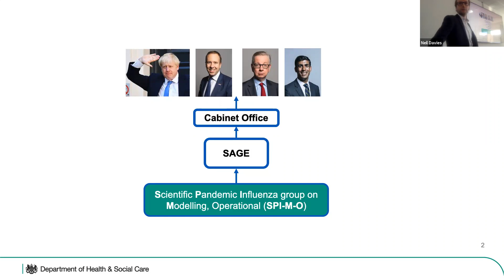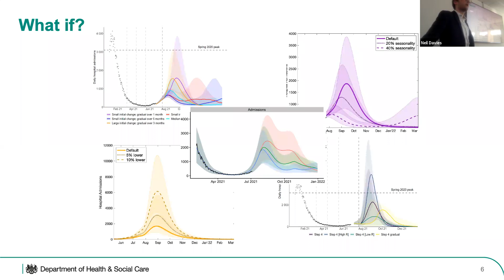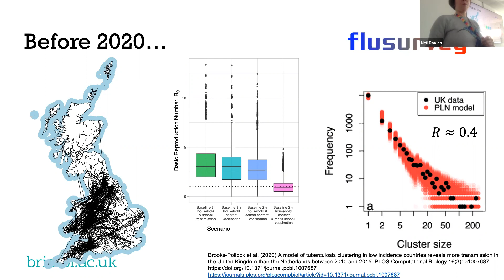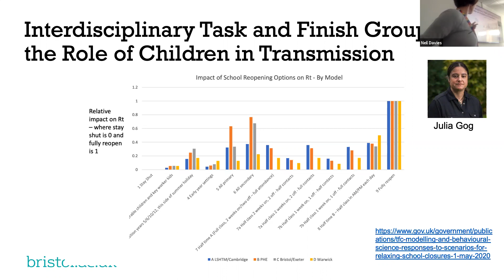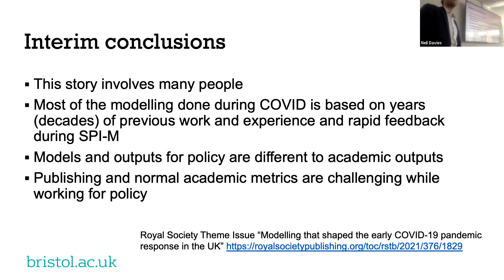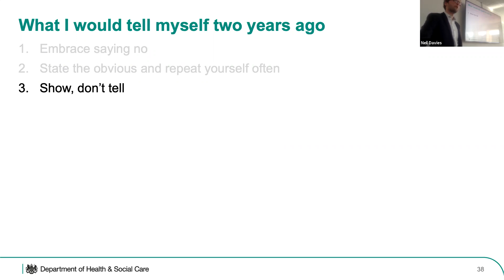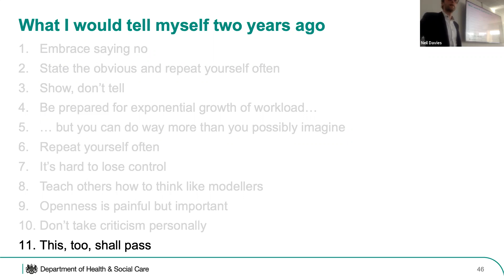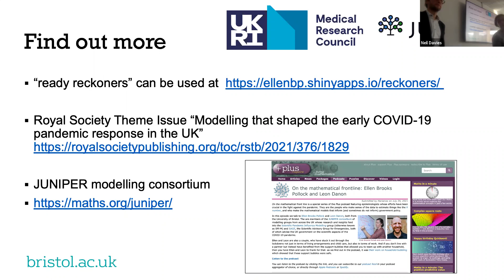IEU Seminar Tom Irving & Ellen Brooks Pollock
Title: Two perspectives on the Government’s use of modelling during the pandemic

Abstract:
“Modelling has played a critical role in informing the Government’s response to the Covid-19 pandemic, from producing the earliest estimates of the virus’s severity to informing the development of the Roadmap for removing social distancing restrictions. In this seminar we will hear reflections on how modelling has influenced policy from Tom Irving, from the secretariat of SAGE’s modelling subcommittee SPI-M, and Ellen Brooks-Pollock, of one of SPI-M’s leading modellers”

Biography:
Tom Irving bio: “Tom Irving did a PhD in infectious disease modelling at the University of Bristol before joining the Civil Service having decided that staying in his original field was unlikely to give him much opportunity to influence policy. Despite this terrible forecast, during the Covid-19 pandemic he has led the secretariat of SAGE’s modelling subgroup SPI-M, acting as a link between policy makers and academics”

Ellen Brooks Pollock bio: Ellen is an Associate Professor in the Bristol Veterinary School (with an honorary position in Bristol Medical School). She did her PhD modelling the spread of bovine tuberculosis (TB) across a network of cattle movements in Great Britain and has since then worked on influenza, human TB, viral Hepatitis, and most recently COVID-19. During the pandemic she has contributed to the SAGE modelling subgroup SPI-M, for which she received an OBE in the Queen’s 2021 Birthday honours.